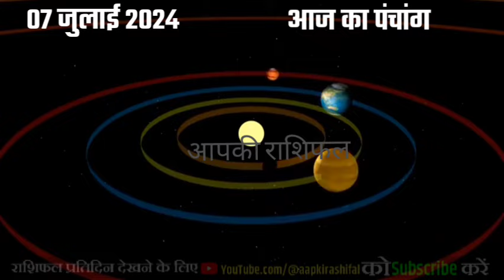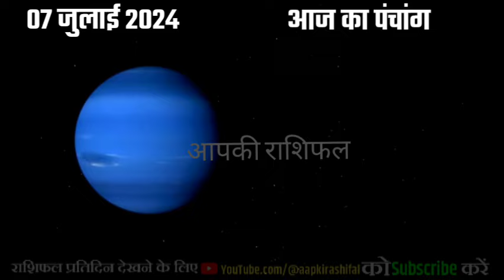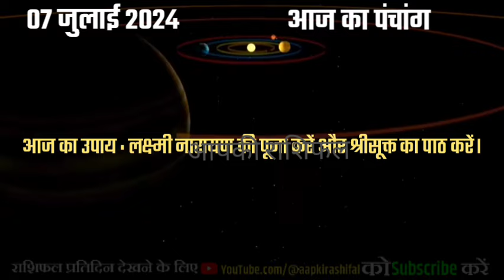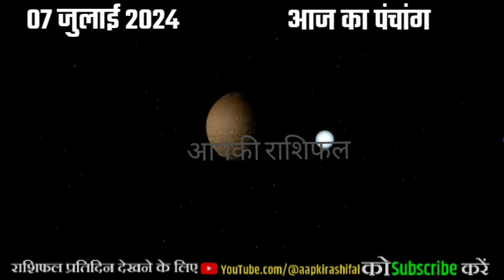Aaj Ka Panchang 07 July 2024 आज का पंचांग Aaj ka Shubh Muhurt Sunday 2024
Aaj Ka Panchang 07 July 2024 आज का पंचांग Aaj ka Shubh Muhurt Sunday 2024 Today Choghadiya

In this Video hindu calendar explained. This is hindu calendar video, its also called Indian calendar.